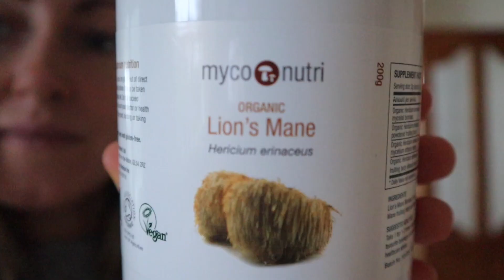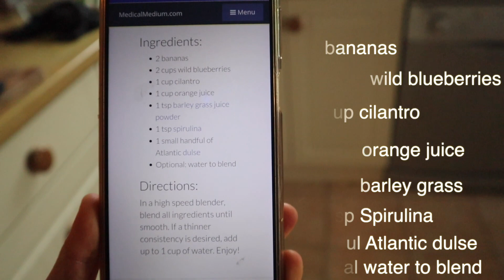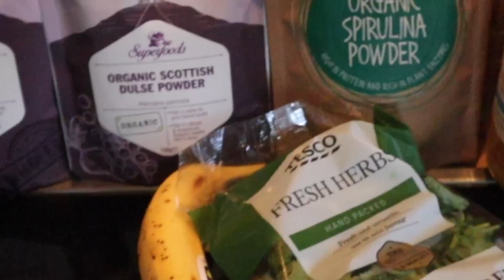PPPD | Heavy Metal Detox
Heavy Metal Detox Smoothie from the Brain Saver Book